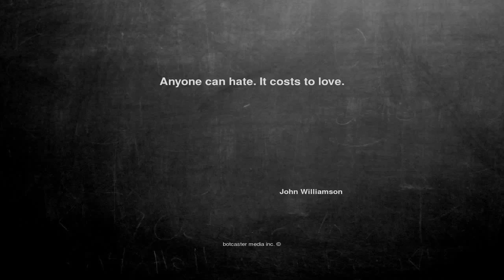Ok, here is the joke. Anyone can hate. It ...